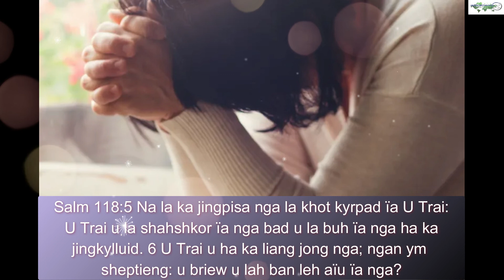Khot kyrpad ia U Trai || Ka jingpuson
FS 302